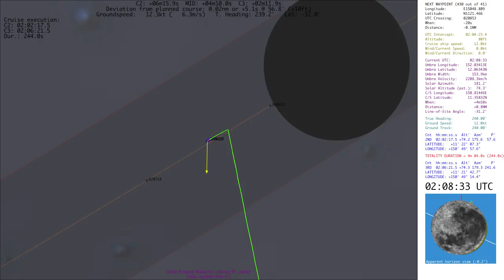Silversea MV Silver Discoverer cruise track animation during the 2016 Total Solar Eclipse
This animation shows the location of the Silversea MV Silver Discoverer cruise ship during the 2016 Total Solar Eclipse. The green track is based on actual GPS data recorded by Ray Spears.

This animation was created by Xavier M. Jubier with his Solar Eclipse Maestro software.